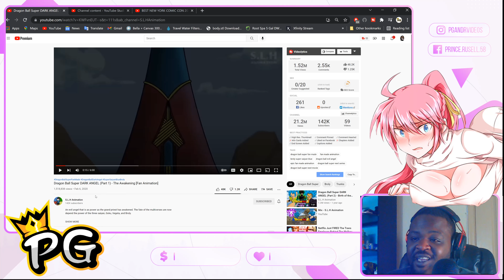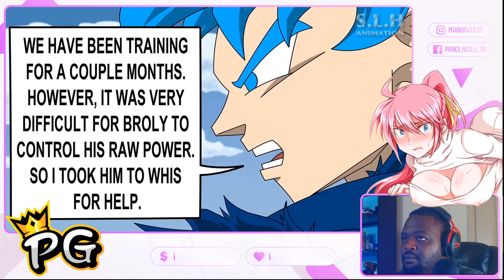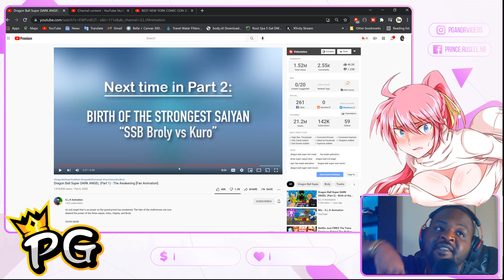Dragon Ball Super DARK ANGEL (Part 1) - Reaction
esty store

Epic:👉 Princessgrandpa